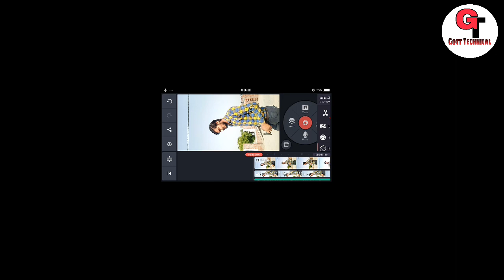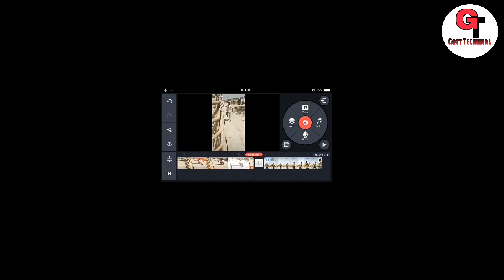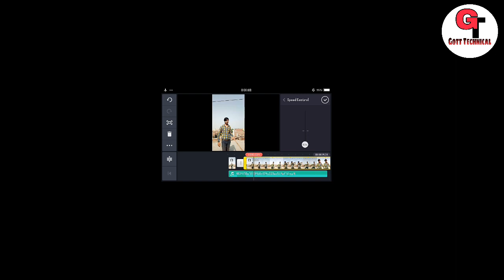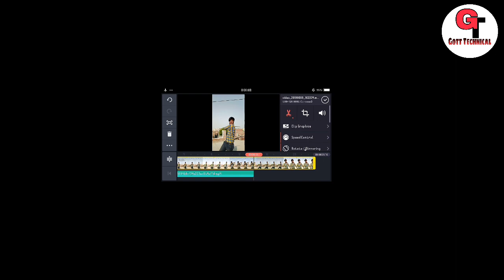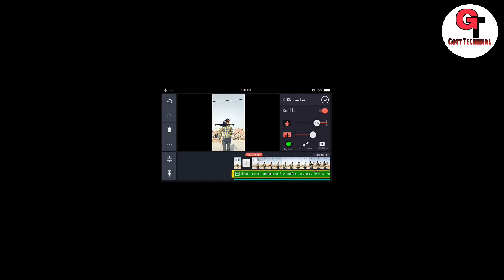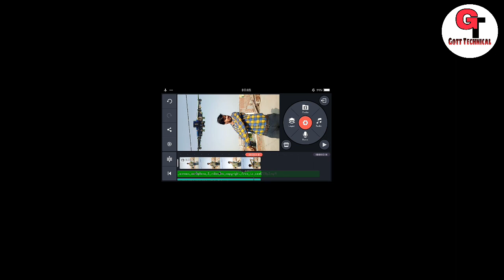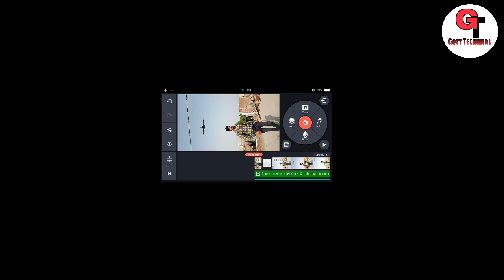TikTok Par Aeroplane Wali Video Kese Banaye | Airplane wali video kese banate hai Hindi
To Dosto Aaj Me Apko Bataunga Ki :- TikTok Par Airplane Wali Video Kese Banaye | Airplane wali video kese banate hai Hindi Gott Technical 2019

Tik tok par apni video kaise banaye

tik tok par video kaise banate hai

tik tok pe video kaise banaye

tik tok pe video kaise banate hain

tik tok main video kaise banaye

tik tok par id kaise banaye

tik tok se video kaise banaye

tik tok par video kaise banate hain

tik tok new trend tutorial
tik tok aeroplane video kaise banaye
tik tok par aeroplane wali video kaise banaye
tik tok aeroplane video
Tiktok aeroplane editing
Kinemaster aeroplane editing
tik tok par helicopter wali video kaise banaye
tiktok helicopter tutorial
Tiktok par hawaijahaj editing

tik tok par aeroplane wala video kaise banaye | How to make aeroplane video in tiktok

Tik Tok trending aeroplane video
How to make Tik Tok viral aeroplane video
How to make Tik Tok trending aeroplane
Tik Tok par Aasman Mein udte aeroplane wali video kaise banaye
Tik Tok par jahaj wali video kaise banaye
Tik Tok video Kaise viral Karte Hain
How to make viral Tik Tok
How to select trending video in Tik Tok
Trending videos in Tiktok

( जयहिंद )